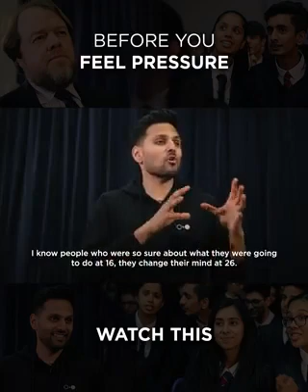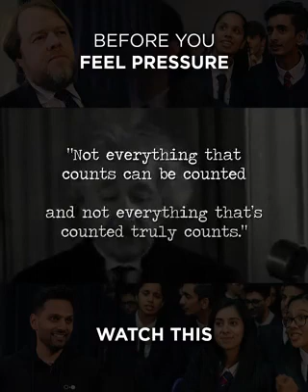Everyone has a different clock. Wait for your time